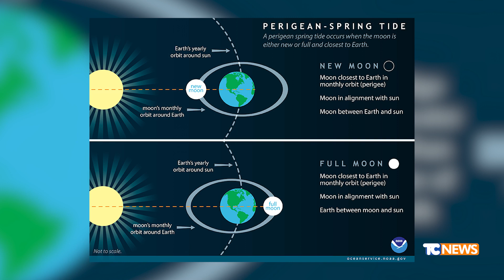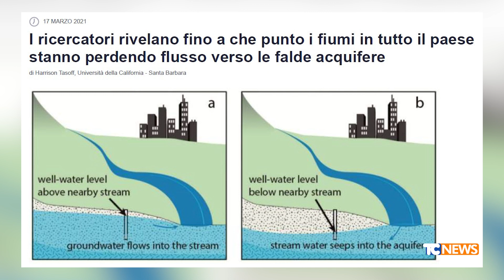Basse maree e siccità con il biologo Venturini